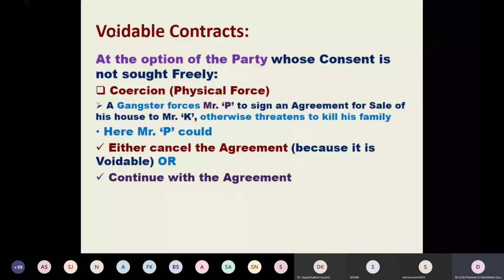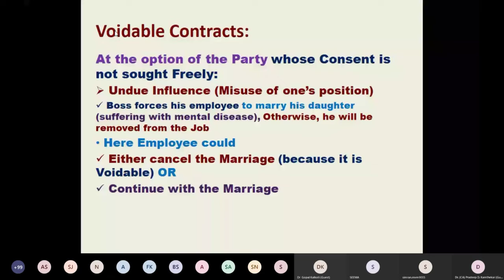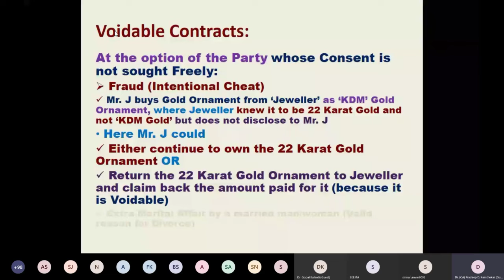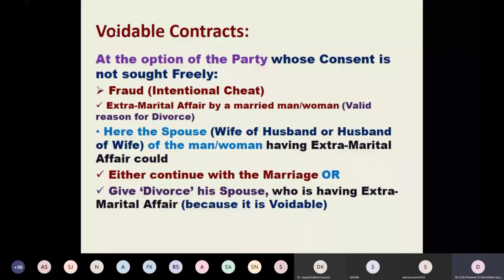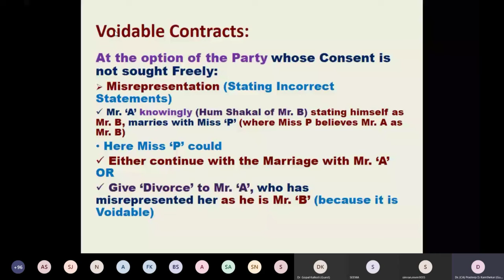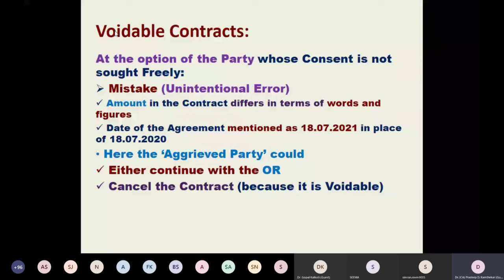Meaning and Examples of Voidable Contracts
Examples of Voidable Contracts due to Consent caused by Coercion, Undue Influence, Fraud, Misrepresentation and Mistake